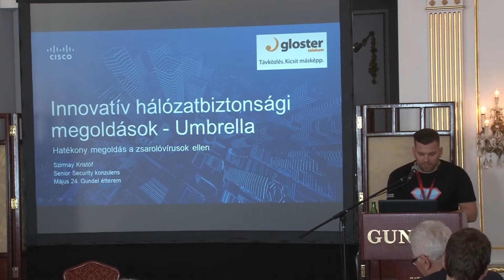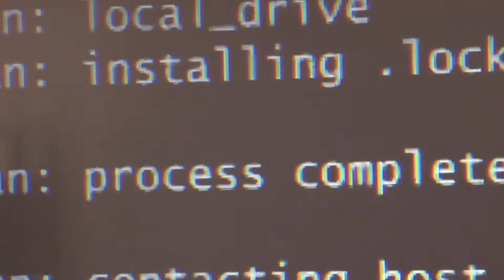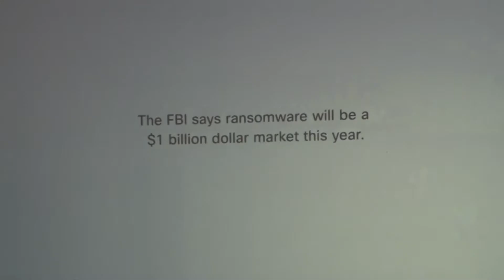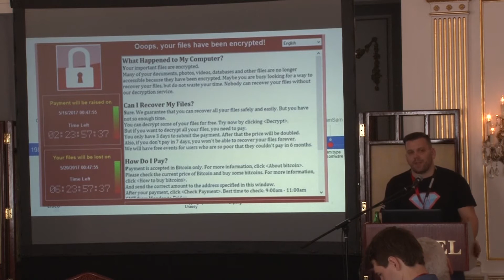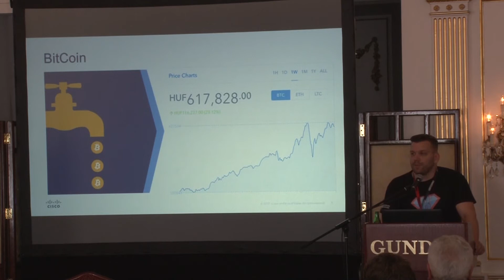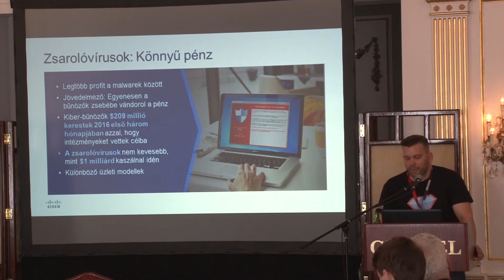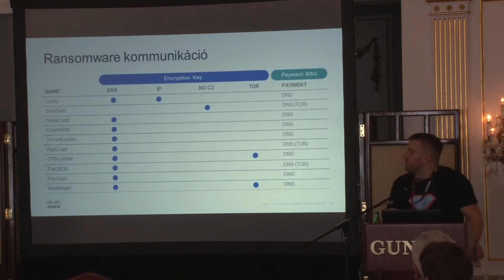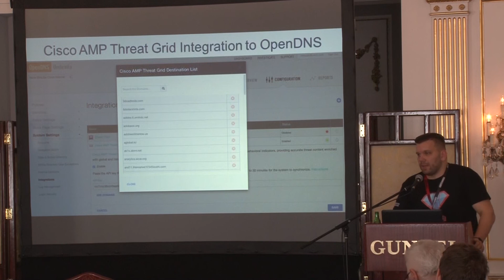InnoWorld 2017 - Szirmay Kristóf, Gloster Telekom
Humorral gazdagon fűszerezett előadásában Szirmay Kristóf a Gloster Telekomtól arról győzte meg hallgatóságát, hogy az innováció lázában sem szabad megfeledkezni arról, hogy a rossz fiúk folyton lesben állnak.